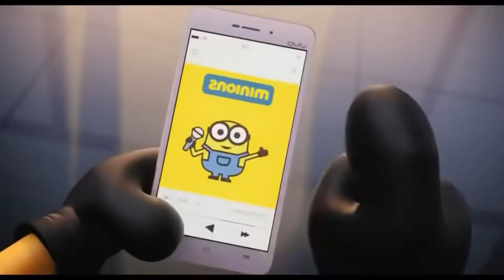Witch Doctor UIUAA-Tik Tok